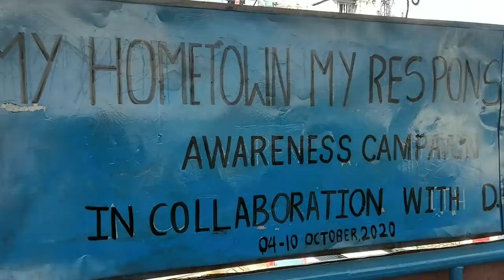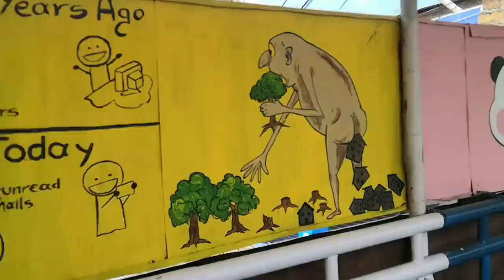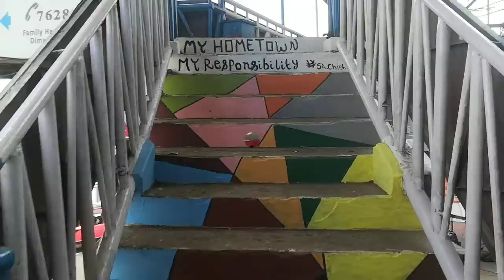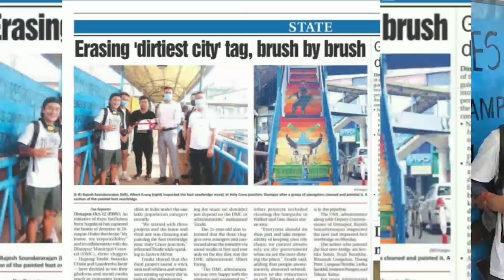"My Hometown My Responsibility" Project 3.0 | Mural Painting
our Project 3.0 was conducted on 04 till 10 October 2020 near Holy cross school, footbridge, dimapur.

Kudos and a big Thanks to all the Artists, Volunteers and Sponsors for The success of This Project ♥️

Painting Colors and equipment -
Zinyu Gas agency in memory of their Grandfather John Bosco Jasokie.

Refreshments-

Nagaland Genius Electronic
Fusion Store Dimapur
Hope Channel NGO
Pot Luck Experience
Wok Tales
Limasenla and Friend's
sister Kechegi Khing
Sister Menty
RE Brothers
The Pack Sketch

thank You to all the Sponsors and also thank you so much to all the well wishers.
God Speed.

ARTIST Instagram ID
@Sentika Jr